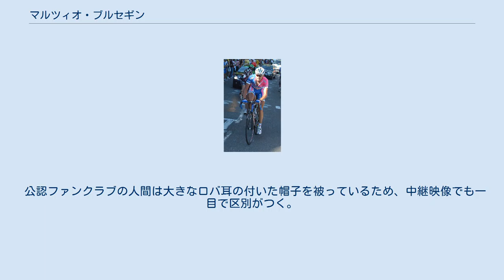マルツィオ・ブルセギン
マルツィオ・ブルセギン（Marzio Bruseghin、1974年6月15日- ）は、イタリア・コネリアーノ出身の自転車競技（ロードレース）選手。
 1998年から2009年まで、ジロ・デ・イタリアに11回出場し、4回総合ベスト10入り（2005年・9位、2007年・8位、2008年・3位、2009年・10位）した実績を持つ。
 1997年にブレシャラートでプロデビュー。
 その後移籍したファッサボルトロではアレッサンドロ・ペタッキのアシストとして活動していた。
 2005年 2006年、ランプレ（現 ランプレ・ISD）に移籍。
 2007年 2008年 2009年 2010年、ケス・デパーニュに移籍。
 2011年 2012年 2008年のジロの様にエースとしても戦える選手であるが、普段はアシストとして活躍している。
 タイムトライアルを得意とするが、チームにはパンチャーとして登録されているなど、ある程度の登坂力も持っており、山岳に強いルーラーもしくは、平坦な長距離に対応できるオールラウンダーと見ることもできる万能タイプである。
 特に山岳が含まれるタイムトライアルでは、オールラウンダーやクライマーよりもパワーがあり、TTスペシャリストよりも若干身軽という特長を生かし、確実に上位に食い込むことができる。
 2008年にはグランツールを全て完走し、内2大会で総合10位以内に入るという安定感もある選手である。
 自宅でロバを飼っている（ペタッキにちなんで"アレッサンドロ"という名前のロバもいるらしい）他、AMETSという銘柄のワイン（バスク語で「夢」を意味するが、バスク出身者では無い）を醸造している。
生産量は年間1万本に達するらしく、畜産業者、醸造家としての一面を持つ。
余談だがアメツ・チュルカ（Amets Txurruka Ansola）というバスク人のレーサーがいる。
 公認ファンクラブの人間は大きなロバ耳の付いた帽子を被っているため、中継映像でも一目で区別がつく。